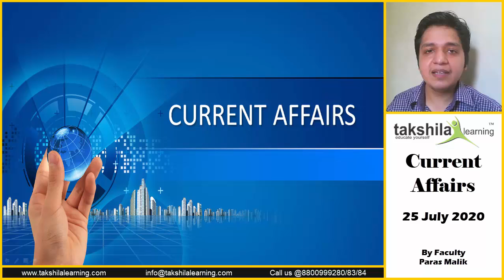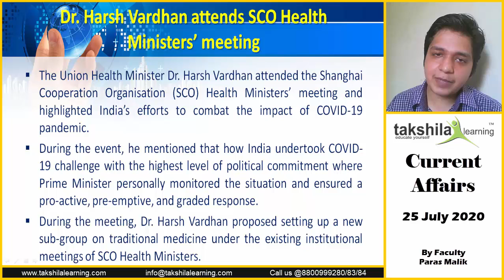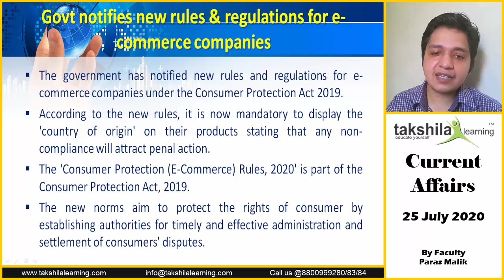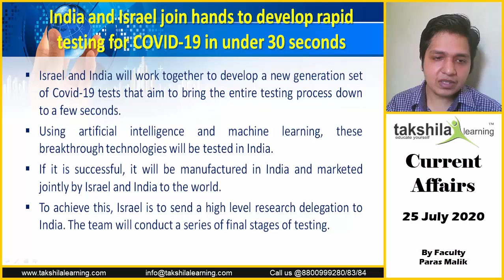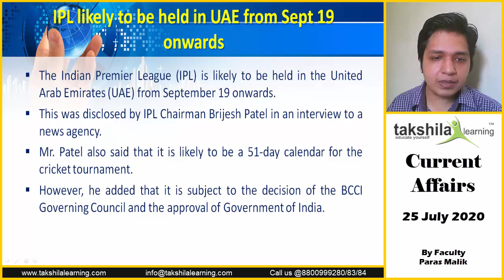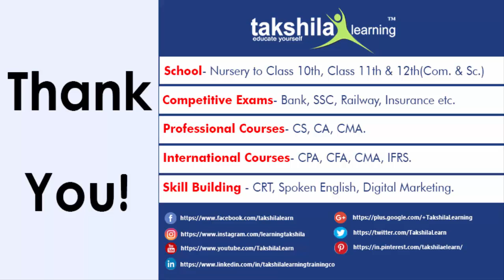Daily Current Affairs 25 July 2020 || 25 जुलाई | Current Affairs today in Hindi - Day 201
Daily Current Affairs 2020 by Paras Sir | 25 July 2020 | Takshila Learning Current Affairs | Latest Current Affairs July 2020 with GkToday (News Update)

00:58 - Dr. Harsh Vardhan attends SCO Health Ministers’ meeting
02:22 - Govt notifies new rules & regulations for e-commerce companies
04:24 - India and Israel join hands to develop rapid testing for COVID-19 in under 30 seconds
05:22 - Ministry of Shipping waives waterway usage charges to promote inland water support
06:37 - IPL likely to be held in UAE from Sept 19 onwards

25th July Current Affairs
Dr. Harsh Vardhan attends SCO Health Ministers’ meeting
 The Union Health Minister Dr. Harsh Vardhan attended the Shanghai Cooperation Organisation (SCO) Health Ministers’ meeting and highlighted India’s efforts to combat the impact of COVID-19 pandemic.
 During the event, he mentioned that how India undertook COVID-19 challenge with the highest level of political commitment where Prime Minister personally monitored the situation and ensured a pro-active, pre-emptive, and graded response.
 During the meeting, Dr. Harsh Vardhan proposed setting up a new sub-group on traditional medicine under the existing institutional meetings of SCO Health Ministers.

Govt notifies new rules & regulations for e-commerce companies
 The government has notified new rules and regulations for e-commerce companies under the Consumer Protection Act 2019.
 According to the new rules, it is now mandatory to display the 'country of origin' on their products stating that any non-compliance will attract penal action.
 The 'Consumer Protection (E-Commerce) Rules, 2020' is part of the Consumer Protection Act, 2019.
 The new norms aim to protect the rights of consumer by establishing authorities for timely and effective administration and settlement of consumers' disputes.

India and Israel join hands to develop rapid testing for COVID-19 in under 30 seconds
 Israel and India will work together to develop a new generation set of Covid-19 tests that aim to bring the entire testing process down to a few seconds.
 Using artificial intelligence and machine learning, these breakthrough technologies will be tested in India.
 If it is successful, it will be manufactured in India and marketed jointly by Israel and India to the world.
 To achieve this, Israel is to send a high level research delegation to India. The team will conduct a series of final stages of testing.

Ministry of Shipping waives waterway usage charges to promote inland water support
 The Ministry of Shipping has announced to waive waterway usage charges to promote inland water support and increasing the inland waterway traffic to 110 million tonnes in 2022-23.
 As per the statement, the Shipping Ministry has decided to waive waterway usage charges considering the Indian government’s vision to promote inland waterways as an eco-friendly, supplementary and cheaper mode of transport.
 The charges on waterway usage have been waived initially for three years. The decision will help in increasing the inland waterway traffic movement which will help in the development in the region.

IPL likely to be held in UAE from Sept 19 onwards
 The Indian Premier League (IPL) is likely to be held in the United Arab Emirates (UAE) from September 19 onwards.
 This was disclosed by IPL Chairman Brijesh Patel in an interview to a news agency.
 Mr. Patel also said that it is likely to be a 51-day calendar for the cricket tournament.
 However, he added that it is subject to the decision of the BCCI Governing Council and the approval of Government of India.

🚀 Top Weekly Current Affairs Quiz (13th July to 18th July 2020)